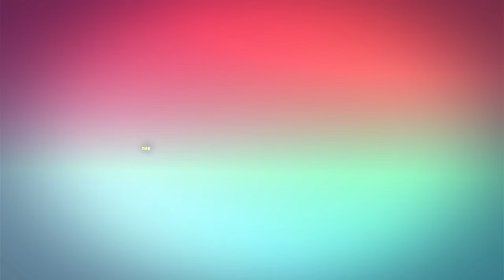# 468 Where Did Fashion Bloggers Go? Nikki's Football Question | The Nikki Glaser Podcast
Who doesn’t love a good sleep-in day? But Nikki’s struggling with some serious guilt about it—how can she get over those feelings? While chilling at the park, Nikki watched a dad and his kid fly a kite and wondered why that’s the last thing she’d ever want to do. Brian found out about EJ and Julie’s river house and why it’s just not Nikki’s vibe. During her run, Nikki had a major lightbulb moment about an upcoming big interview. Brian's dying to know the details, but he’ll have to stay curious for now. Nikki has a question about Football that no one seems to know the answer to. She is on a new app to learn million dollar words. They chatted about Adam Sandler’s Love You and totally vibed with his comedy style. Nikki’s also wondering where all the fashion bloggers went and why it’s so hard to find cute, everyday wear. While returning some stuff and feeling a bit rough around the edges, Nikki tried to win over the sales associate. She and Brian agreed that shopping can be a struggle and finding the right balance with salespeople is a total balancing act.

🌟 MY TEAM
EXECUTIVE PRODUCER: Noa Avior
VIDEO PRODUCER: Mark Cantin
VIDEO EDITOR: Kelly Petronis
THEME MUSIC BY: Anya Marina

Contents:
00:00 - Start
00:10 - Sleeping In/Why Don’t I Want To Do That?/Big Interview Coming Up/Can Anyone Answer This Football Question?
22:42 - “Inculpate”/Netflix’s Adam Sandler: Love You Special/I Don’t Know What To Wear!
47:02 - Returning Clothes & Feeling Grubby/Sales Associates
56:53 - Final Thought: Flipping the Switch: Invisible at a Clothing Store

The Nikki Glaser Podcast is your daily companion and BFF that is real, fast-paced, and peppered with Nikki’s sense of humor and honesty to keep you sane, well-informed and laughing through life. Every Monday through Thursday, comedian and infamous roaster Nikki Glaser provides a fun and brutally honest look into current pop-culture and her own personal life.